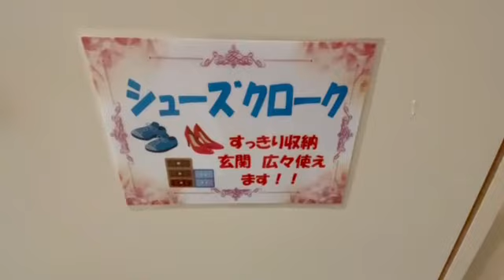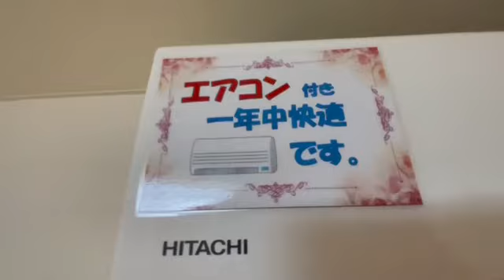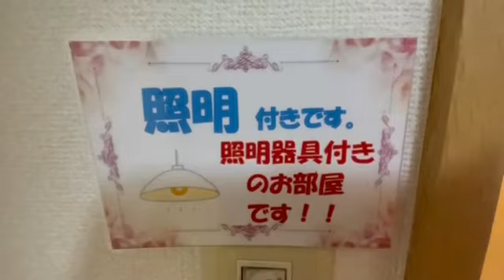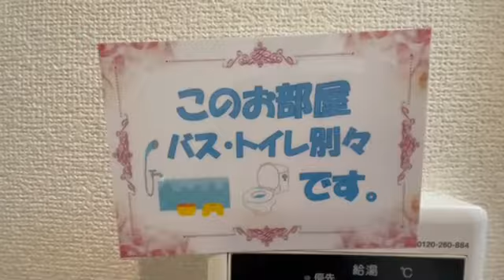ルームツアー 賃貸 秦野市北矢名 グリーンヒルズK 202号室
賃貸物件　グリーンヒルズK202号室のルームツアー動画です。
小田急線　東海大学前駅 徒歩14分/1K/3.5万円（管理費3,000円）